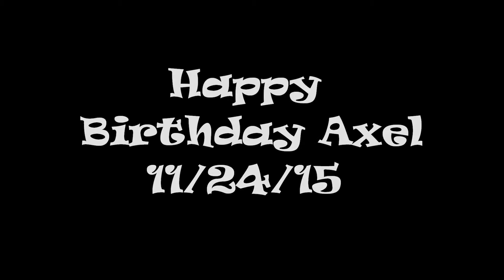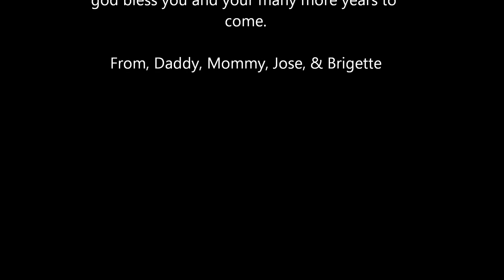Axel Birthday 11/24/15